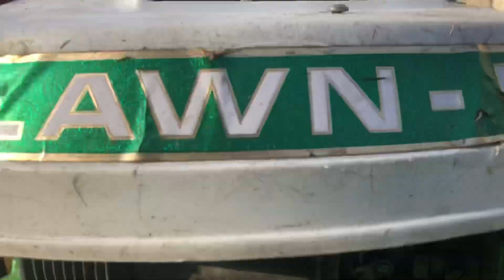Vintage Lawn-Boy lawn mower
This is a 1973 Lawn-Boy mower. This was NOT a cold start mower had been running already. First time being started in 4 months. The classic D-600 Engine. The smoothest lawn boy ever made!